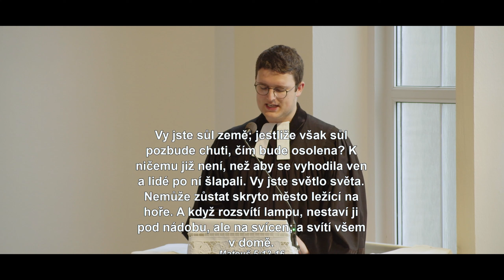Kázání - Matouš 5,13-16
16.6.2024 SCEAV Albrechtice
Kázání:  Tomáš Przeczek
Matouš 5,13-16
Kapitoly:

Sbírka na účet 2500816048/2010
Děkujeme za každý dar.
Ochotného dárce miluje Bůh.